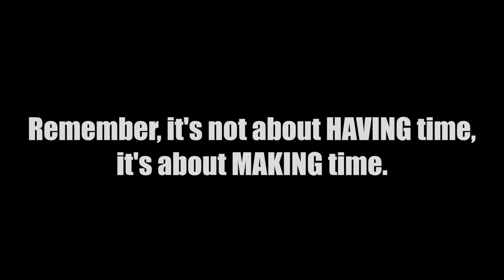Sturgeon in Otter Tail Co. MN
Willie got his personal best sturgeon and he got it close to home.  Otter Tail County, MN